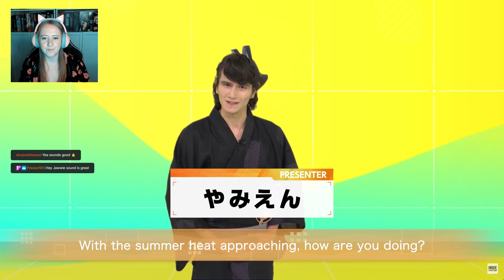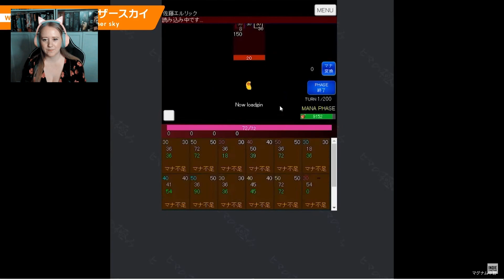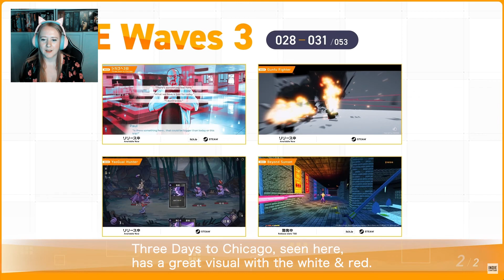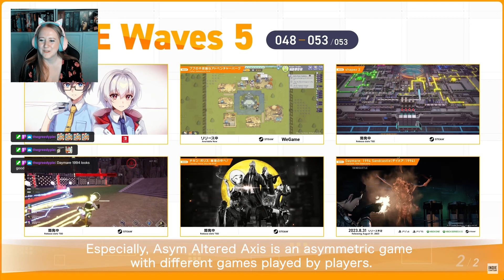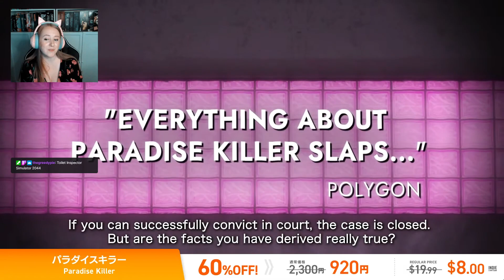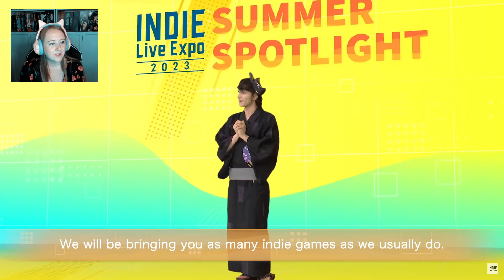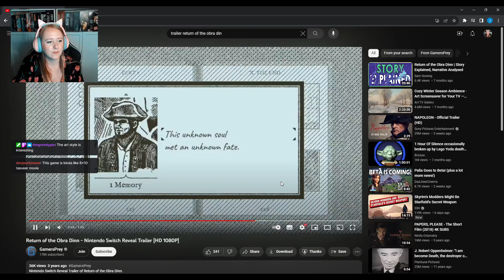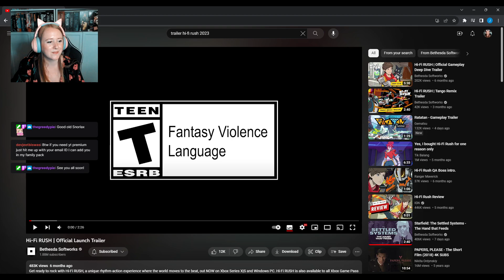👀 REACTION to Indie Live Expo 2023 (English): First Impressions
First impressions of the Indie Live Expo 2023 Summer Spotlight which released on 1 August 2023 - Let me know what you think! Did you see any games you like?

About Indie Live Expo 2023:
INDIE Live Expo, the online digital showcase series connecting indie game fans all over the world which has accumulated more than 84 million total views since debuting in 2020, details the plans of the upcoming “Summer Spotlight” showcase.

After a successful May showcase highlighting more than 300 indies to an audience of 10.4 million viewers, INDIE Live Expo continues to provide new avenues for indie game promotion. Tune in to the debut of a new show style as part of the upcoming “Summer Spotlight” showcase, featuring deeper dives into dozens of handpicked titles throughout an hour-long celebration of gaming.

Discover fresh indie content from developers and publishers around the world as INDIE Live Expo closely looks at more than 50 games in this special summer program, then feast on bite-sized rapid-fire updates with the return of the signature “INDIE Waves” segment.

INDIE Live Expo continues to build a platform in support of indie development, and has showcase 1,800+ indies to more than 84 million viewers since its inception in 2020 including WORLD OF HORROR by developer Panstasz and co-publishers Ysbryd Games and PLAYISM, and Omega Crafter developed by Preferred Networks.